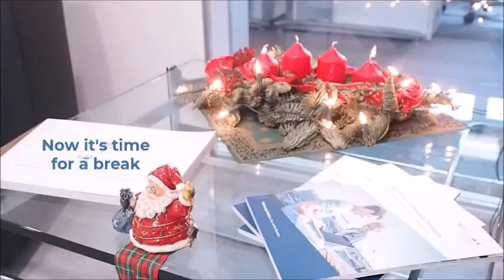TIMM Season's Greetings 2020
2020 was a very special year for all of us. We hope that despite the current challenges, you will have a peaceful holiday season. We wish you and all of us that in 2021 we can take a step forward to normality.

Thank you for your trust in TIMM!